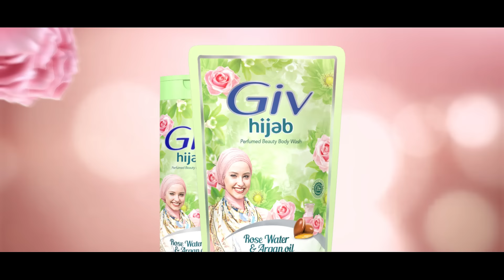GIVAnInspiration Bersama Wangi Segar GIV Hijab Rose Water & Argan Oil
BARU! Sentuhan Rose Water dan Kelembutan Argan Oil yang menutrisi kulitmu kini hadir dalam GIV Hijab Rose Water & Argan Oil. Let's GIVanInspiration to others dengan Wangi yang menyegarkan, Refresh Your Body and Mind!